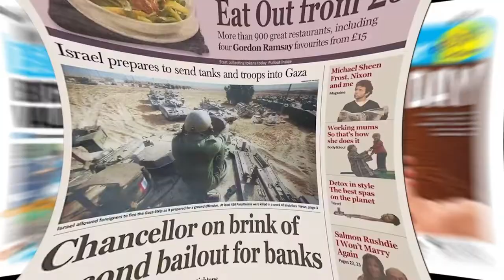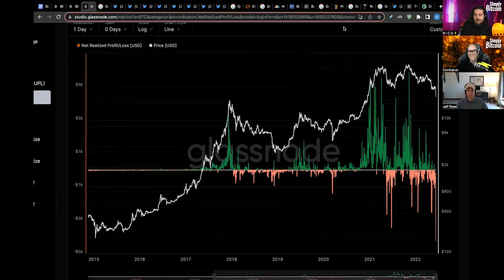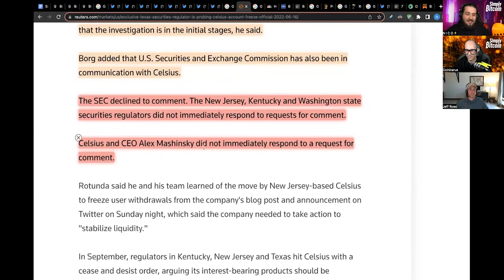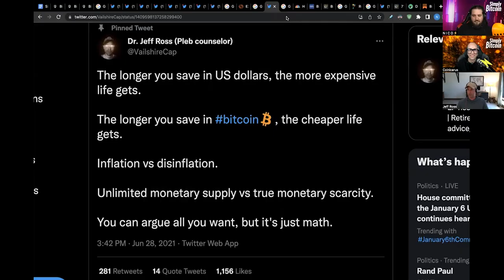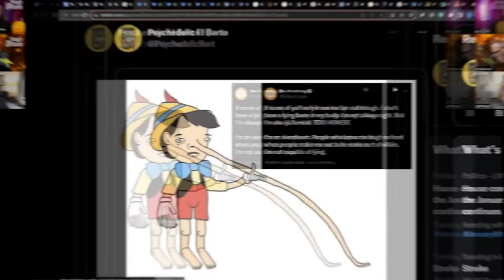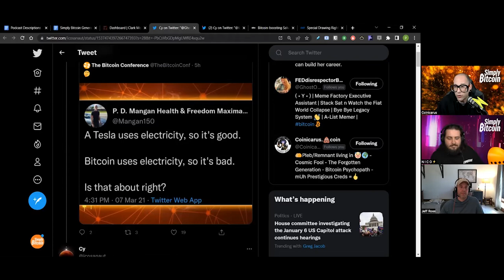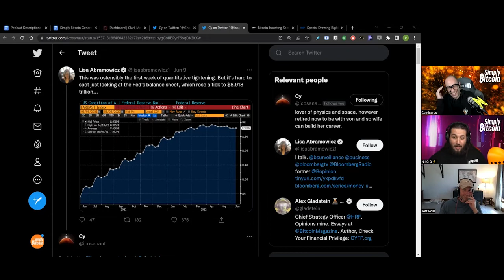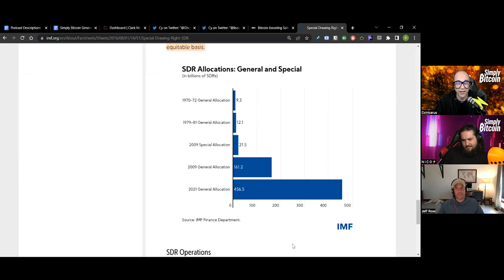Regulators Investigating Celsius Account Freeze | EP 508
► Regulators Investigating Celsius Account Freeze, we dive into what the possible legal fallout could be for Celsius and its CEO, regulators are coming… and they’re digging.

► Fail: How the Corporate owned media is desperately framing El Salvador’s bitcoin purchase as a mistake, even though the details clearly show a difference of opinion.

✔ Special Guest: @VailshireCap

► A Bitcoin cultural zine. Bitcoin culture is rich and varied. It contains a multitude of voices, opinions and flavors. Only 1000 of each volume are made.

► Swan is the best way to build your Bitcoin stack, with automated Bitcoin savings plans and instant purchases. Serving clients of any size, from $10 to $10M+

► When you’ve decided to be your own bank and hold your bitcoin yourself, it’s time to create a physical backup to protect those keys and your bitcoin. CypherSafe offers a full line of physical stainless steel products to help you protect your bitcoin from various modes of failure.

► Check out Represent LTD’s  full clothing line including collabs, originals & collections. Super comfortable, great fit and Style, there is something for everyone: hoodies, tees, tanks, jackets and more!
It's your life...represent accordingly.

► Running Bitcoin, just like in Hal Finney's legendary tweet. Use all the Lightning features thanks to your always on device. Easy to Use, Everyone can run a NODL. Privacy focused.

► We are a proud supporter of Bitcoin only businesses.

Timecodes:
0:00 - Intro
0:39 - BTC Stats
11:17 - BTC News
27:55 - Meme Review
33:50 - Daily Fail
53:21 - Software Release